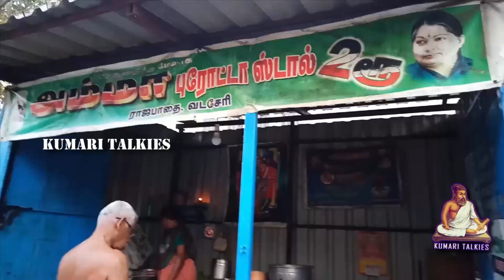இரண்டு ரூபாய்க்கு பரோட்டா விற்கும் 70வயது தாத்தா! Neeya Naana 2 Rupees Parotta Kadai Thatha Patti!!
2 ரூபாய்க்கு பரோட்டா விற்கும் தாத்தா பாட்டி || 2 RS Parotta Kadai in Kanyakumari Nagercoil

This Video is about the kanyakumari Street food 2 Rupees Parotta Stall Shop run by grandmother and grandfather for more than 25 Years and they are giving 2 Rs parotta for last 15 years.